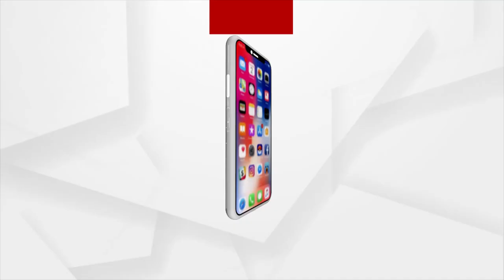ଗୁଟେ କି ଯୁଜେ ନୁହେ ସେ, 2 ଶହନୁ ଅଏଧକା ପରିବାରକୁଁ ନାଇ ମିଲବା ଆବାସ ଘର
ଆବାସ ଯୁଜନାର ପ୍ରକୃତ୍ ହିତାଧିକାରୀ ଘର୍ ପାଏବାନୁ ବଞ୍ଚିତ୍ । ଉପାନ୍ତ ଇଲାକାନେ ନାଇମିଲବା ଆବାସ ଘର୍ । ଭଙ୍ଗା ଦଦ୍‌ରା ଘରେ କଟୁଛେ ଲୁକକଁର୍ ଜୀବନ । ଇନେ ପ୍ରଶ୍ନ ଉଠୁଛେ, କେନ୍‌ ରହୁଛେ ଅସୁବିଧା, କିଏ ଦେଉଛେ ବାଧା ?